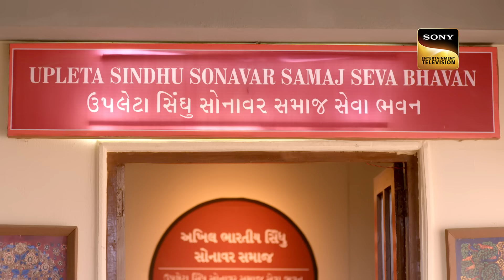Naren Ka Jhoot | Kuch Reet Jagat Ki Aisi Hai - Ep 38 | Full Episode | 10 Apr 2024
Episode 38: Naren Ka Jhoot
Ronak refuses to attend Naren's wedding, but Hemraj forces him. Naren feels guilty about lying to Nandini about his family. Meanwhile, Naren finds out that Hemraj is the one who asked Nandini's Mama to book an expensive hotel.